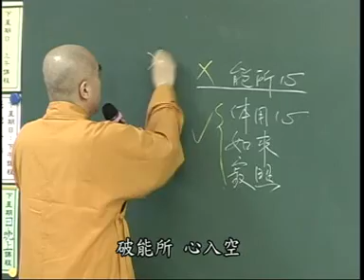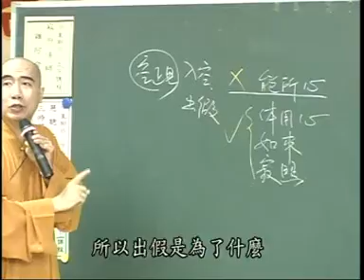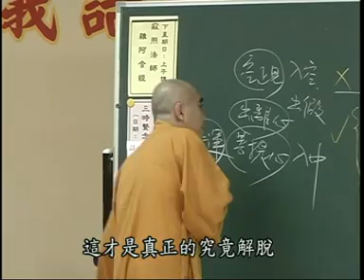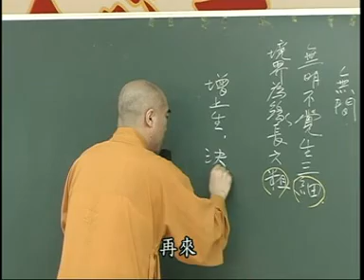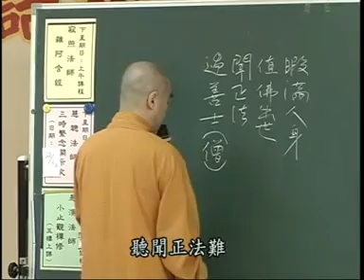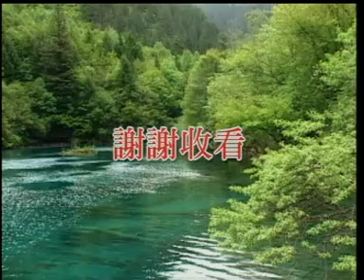雜阿含120-2集 寂慎法師講於桃園佛教蓮社